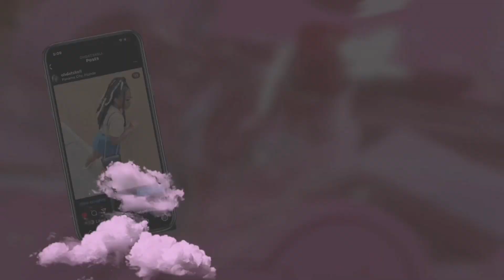HOW I LOST 50+ POUNDS IN 2 MONTHS | WEIGHT LOSS JOURNEY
So today I tell you guys how I lost 50 pounds in 2 months with intermittent fasting and light to no exercise!
This is what has worked for and may or may not work for you!

FAQ
☆age: 22
☆height: 5'3
☆location: atlanta
☆camera: canon eos m200

other tags